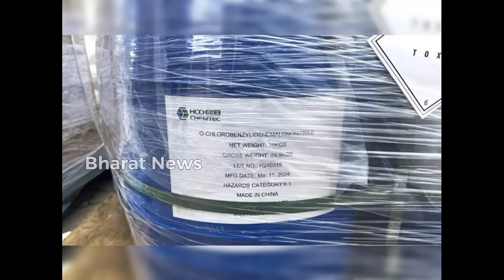Pakistan Shocked | India ne pak awam ko unki hi foj se bachaya | India seizes Pak ship with chemical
Pakistan Shocked | India ne pak awam ko unki hi foj se bachaya | India seizes Pakistan ship with banned chemical

india save pakistani public from its own government